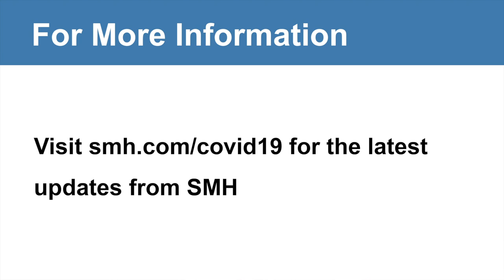Hospital Births Amid COVID-19 - HealthCasts Episode 14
What’s it really like to give birth during a global pandemic? OB/GYN Kyle Garner, MD, discusses how COVID-19 has impacted labor and delivery at Sarasota Memorial and answers the questions many expectant parents are asking in this HealthCasts episode.